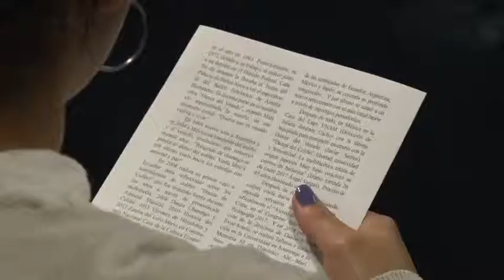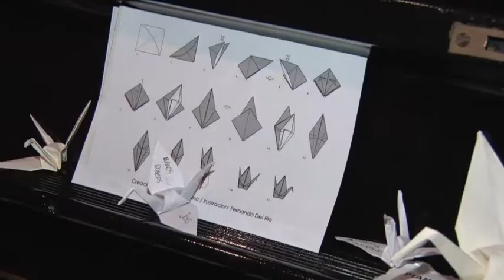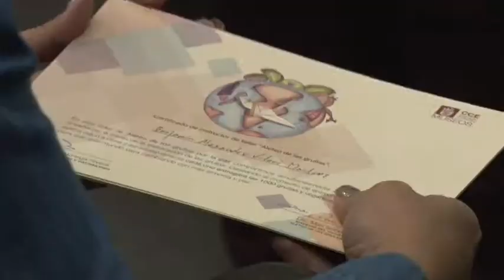PRESENTACIÓN FILM ❝Último Colibrí❞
La Cinemateca Nacional de la CCE acogió esta noche la presentación del documental ❝Último Colibrí❞ historia biográfica de la Danza del Colibrí, un mundo de poesía retratado a través del charango. Aquí se cerró el taller de grulla de la maestra Mari Sano, se contó con la participación del Coro de la CCE y se exhibió una muestra de grullas artísticas en lobby de la Sala Alfredo Pareja.